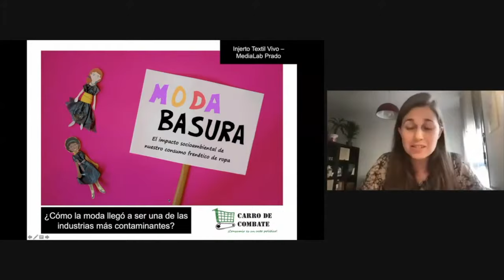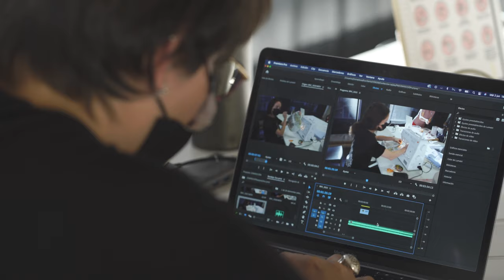Injerto / Textil Vivo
Injerto/Textil Vivo es una convocatoria abierta en la que desarrollamos cinco proyectos para repensar el textil, ayudándonos de dos espacios de experimentación: el laboratorio de fabricación digital (FabLab) y el laboratorio de biología creativa (Biocrea).